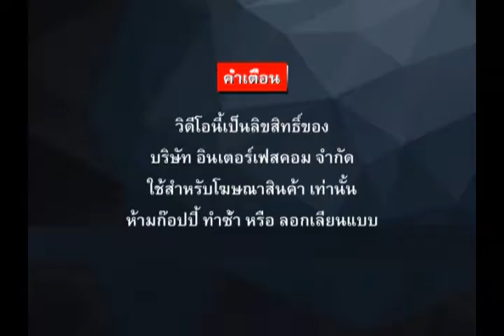305 PRODUCTION SIGN BOARD, MINI PMS 106A PVC REVIEW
305 PRODUCTION SIGN BOARD, MINI PMS  106A PVC REVIEW

- Display Board
- Digital Clock
- Temp Board
- Counter Board
- Andon Board
- Andon Module
- Modbus Board
- 7Segment, LCD Board
- Tcp/ip Board
- Ascii Board
- Target Board
- Andon Module
- Andon Wireless
- Software Monitoring
- Andon Board
- Production qc
- mini Production board
- Wireless board
- Wifi board
- MP3 board
- Visual control system board
- Visual factory
ฯลฯ